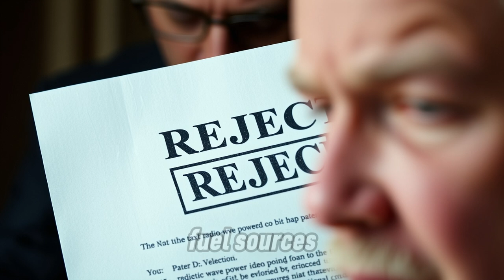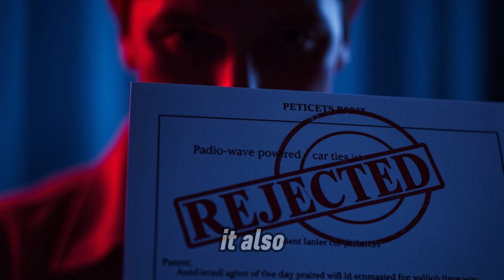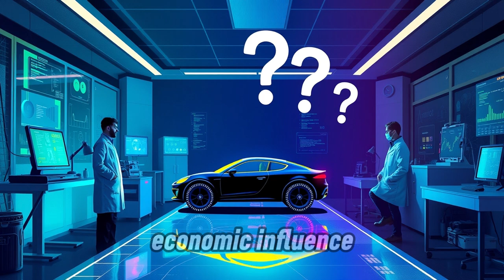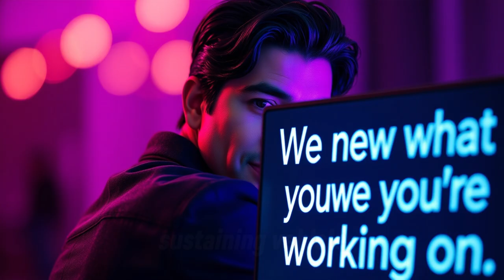Africa's Self-Powered Car Invention Faces Suppression – The Shocking Truth Behind the Patent Battle!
In this eye-opening video, we delve into the story of Maxwell Chikumbutso, a brilliant Zimbabwean inventor, who claims to have developed a revolutionary self-powered car that runs entirely on radio frequencies. This groundbreaking technology has the potential to completely transform the future of transportation and energy by eliminating the need for fossil fuels or electric charging stations. However, instead of being celebrated, Chikumbutso’s invention faces skepticism, suppression, and even rejection from major patent offices.

Why is the Western scientific community and major patent institutions rejecting such a disruptive innovation? What is behind the mysterious forces trying to suppress this revolutionary technology, and why is it being dismissed despite its enormous potential?

In this video, we break down the key details of Chikumbutso’s self-sustaining car, explain the challenges he's faced in securing patents for his technology, and explore the larger context of African inventors often being overlooked or denied recognition. We’ll also take a closer look at the possible reasons for resistance to this innovation and why powerful industries might want to suppress it.

Key Highlights:

⚡ Chikumbutso’s Technology: How his car allegedly uses radio waves to generate continuous power, challenging current scientific understanding.

🚗 Patent Battles: Why Chikumbutso’s attempts to patent his invention have been blocked, despite its potential to disrupt global energy markets.

🌍 Africa’s Struggle for Recognition: The barriers African inventors face when trying to gain international recognition, while Western innovations are immediately praised.

🔬 The Controversy: Why some in the scientific community are skeptical, and how the lack of independent validation has kept this technology in the shadows.

💡 The Future of Energy: How Chikumbutso’s invention, if proven true, could revolutionize the transportation and energy sectors, providing a cleaner, more sustainable future.

🛑 Hidden Forces at Play?: Is there a concerted effort to suppress this invention? Chikumbutso claims he’s been targeted by powerful groups—find out why.

If Maxwell Chikumbutso’s self-powered car is real, it could reshape the future of energy and transportation, but why is it being held back? In this video, we take you through the details of his battle for recognition and explore the shocking truths behind the patent wars.

💬 What do you think? Is this invention a breakthrough that could change the world, or is it being unfairly dismissed?